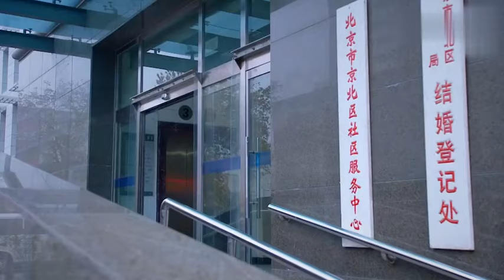【熱播劇集】裸婚之後-女強人民政局辦離婚，出來後理都不理前夫，瀟灑離去